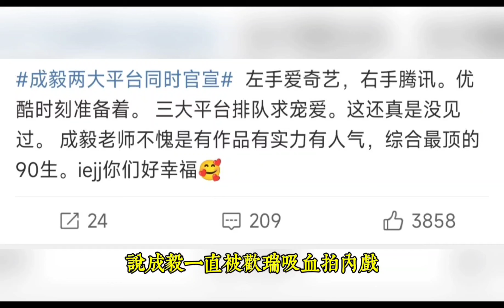成毅被歡瑞吸血拍《赴山海》？內情是怎樣？導致粉絲紛紛脫粉。不是成毅有意，是資本無情#成毅